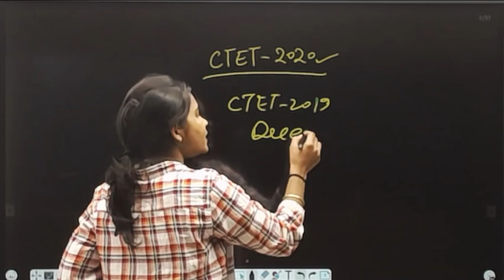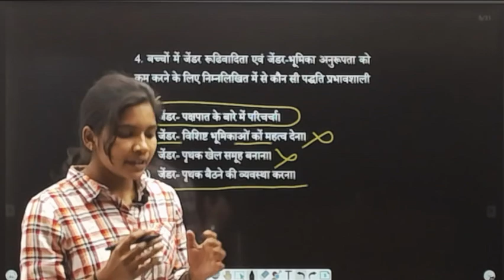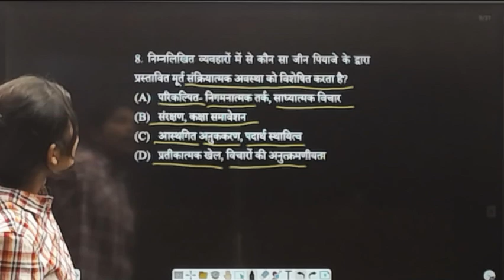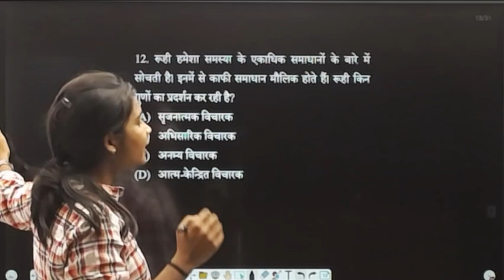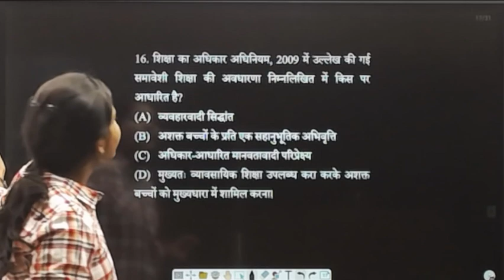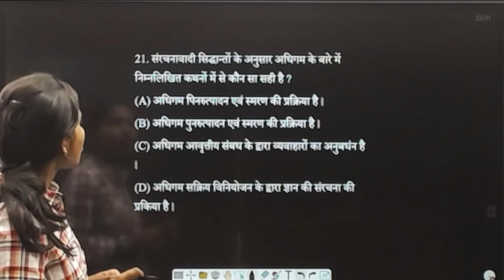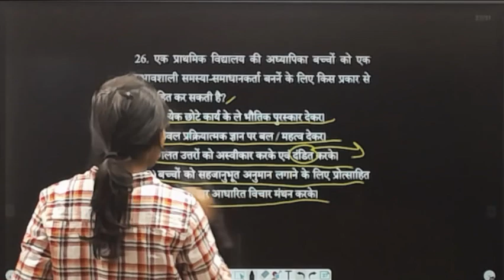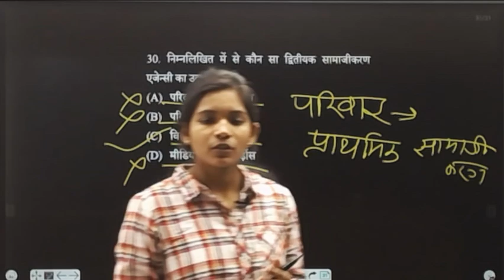CTET PREVIOUS YEAR PAPER SOLUTION | CDP